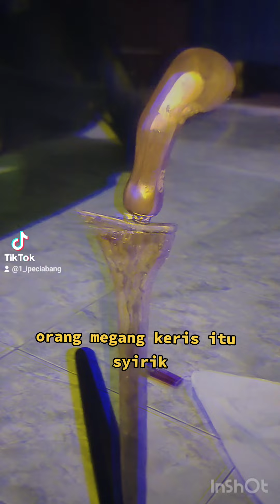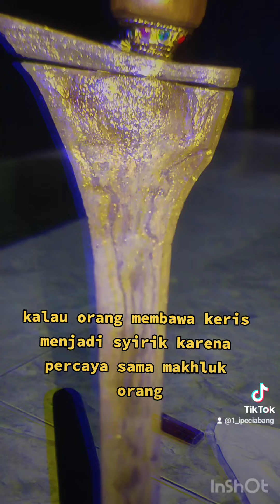hukum memiliki jimat atau keris _Gus Baha